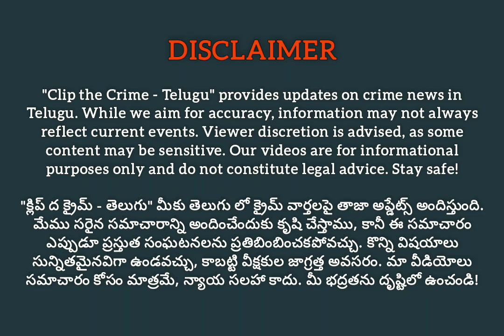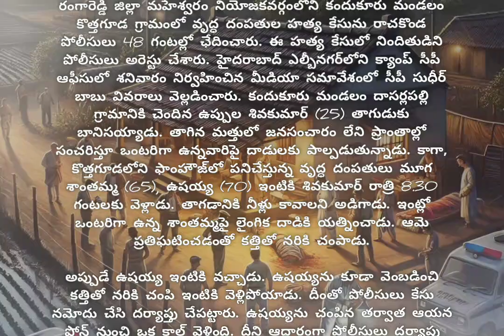లైంగిక దాడికి యత్నం. ఎదుర్కొనడంతో వృద్ధురాలిని నరికి చంపాడు.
Paper Clip on: 21st October, 2024 (Monday)